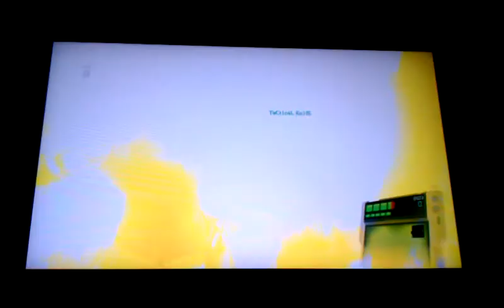Let's play: Resident Evil 6 with friend